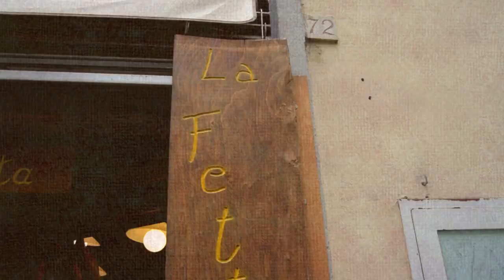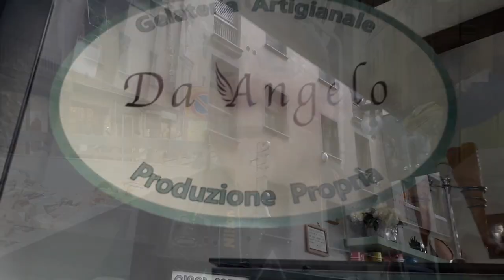Visitar FLORENCIA ¡¡ DESCUBRE ¡¡ dónde COMER bien y Barato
Descubrir FLORENCIA 😍😍  paseando por sus calles y degustando un "Gelato" ARTESANO es una de las mejores experiencias que me encontré en mi roadtrip por Italia.
Acompáñame en este TOUR por sus principales calles y Te Muestro donde Comer Bien y Barato y dónde comprar el mejor helado artesano.
Y es que pasear por la Florencia del renacimiento y descubrir  curiosidades que pasan muchas veces inadvertidas para el viajero es una de las mejores cosas que puedes hacer en este museo al aire libre y encima Gratis.👌😉

Aquí te daré Consejos y recomendaciones para disfrutar de un día en la ciudad de los Medici y cuna de grandes artistas del renacimiento.

strolling through Renaissance Florence and discovering curiosities that often go unnoticed by the traveler is one of the best things you can do in this open-air museum and over for free.
👉En  La WEB encontrarás MÁS INFORMACIÓN, MAPAS DESCARGABLES y RUTAS
¿ QUE ES CARRETERA Y MANTA ?
Me llamo David Pellicer " PELLI " Soy Fotógrafo y me encanta descubrir junto a mi cámara, lugares, rincones, curiosidades, historias y leyendas que a veces pasan desapercibidos para el viajero.

CRÉDITOS

Edición, Realización :
David Pellicer Serra,”Pelli”.